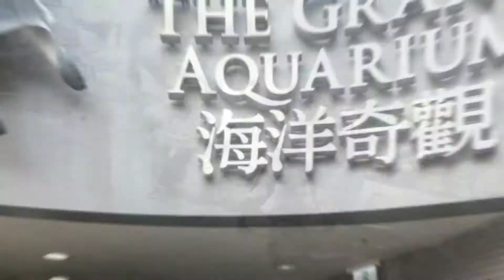Ocean Park Adventure